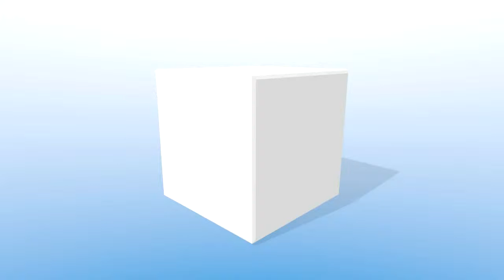Marissa Pendlebury Presenter at GreenScreen Express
Marissa Pendlebury is a presenter at GreenScreen Express. If you're looking to promote your business, product or service but you don't want to appear in front of the camera, why not use one of our presenters to do it for you?  Marissa Pendlebury is a young and confident presenter who has a great dynamic that can engage with your viewers.  Get in touch and let's see what develops.  We look forward to working with you.

Here at GreenScreen Express we create high quality bespoke talking head videos for anyone who wants a video for their website or wants to engage with their prospects and customers via their websites. Videoed in our own Green Screen Video Studio in Warrington Cheshire.  Professional talking head videos at affordable prices.
GreenScreen Express
Video marketing
video for websites
best green screen video
website video
greens screen videoing Warrington
make training videos
animated whiteboard video
Talking head video
Sales video
Explainer Video
Chroma key video
Video Studio Warrington
Corporate Video
Green Screen Studio
create high quality bespoke talking head videos for anyone who wants a video for their website or wants to engage with their prospects and customers via their websites.
GreenScreen Express
Video marketing
video for websites
website video
make training videos
animated whiteboard video
Talking head video
Sales video
Explainer Video
Chroma key video
Video Studio Warrington
Corporate Video
Green Screen Studio